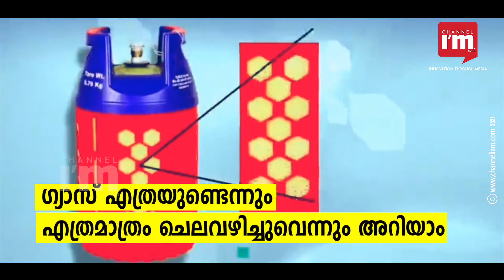ഗ്യാസ് തീരുന്നതറിയാൻ സ്മാർട്ട് LPG സിലിണ്ടറുമായി IOCL | Smart LPG Cylinder | Gas Level Detection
സിലിണ്ടറിൽ ഗ്യാസ് തീരുന്നത് ഉപഭോക്താക്കൾക്ക് അറിയാൻ സ്മാർട്ട് LPG സിലിണ്ടർ ഇന്ത്യൻ ഓയിൽ കോർപ്പറേഷൻ പുറത്തിറക്കി
Composite cylinder  ഉയർന്ന സാന്ദ്രതയുളള പോളി എഥിലീൻ, ഫൈബർ ഗ്ലാസ് എന്നിവയുപയോഗിച്ചാണ് നിർമിച്ചിരിക്കുന്നത്
 ഗ്യാസ് എത്ര ശേഷിക്കുന്നുവെന്നും എത്രമാത്രം ചെലവഴിച്ചുവെന്നും സ്മാർട്ട് സിലിണ്ടറിലൂടെ അറിയാമെന്നതാണ് പ്രത്യേകത
മൂന്ന് ലെയറുകളിൽ നിർമിച്ചിരിക്കുന്നതിനാൽ സിലിണ്ടറിന് സുരക്ഷയും കൂടുതലാണ്
ഈ സിലിണ്ടറുകൾ ഭാരം കുറഞ്ഞവയും തുരുമ്പെടുക്കാത്തതുമാണ്
തറയിൽ പാടുകളോ കറകളും വീഴാനുളള സാധ്യതയും ഈ ആകർ‌ഷകമായ സിലിണ്ടറുകൾക്കില്ല
നിലവിൽ ചെന്നൈ, കോയമ്പത്തൂർ, ഡൽഹി, ഹൈദരാബാദ്, ബെംഗളൂരു, ഗുരുഗ്രാം, മൈസൂർ,സൂറത്ത്, തിരുച്ചിറപ്പള്ളി, തുടങ്ങി 28 നഗരങ്ങളിൽ ലഭ്യമാണ്
വൈകാതെ മറ്റ് നഗരങ്ങളിലേക്കും സിലിണ്ടർ ലഭ്യമാക്കുമെന്ന് ഇന്ത്യൻ ഓയിൽ കോർപ്പറേഷൻ അറിയിച്ചു
10 കിലോഗ്രാമിന്റെ സിലിണ്ടറിന് 3,350 രൂപയും 5 കിലോ സിലിണ്ടറിന് 2,150 രൂപയും സെക്യൂരിറ്റിയായി ഉപയോക്താക്കൾ നൽകണം